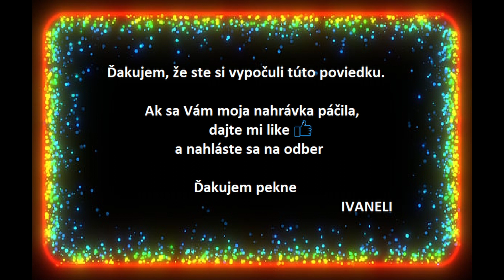Sherlock Holmes - PÁSKA SAMÁ ŠKVRNA - Arthur Conan Doyle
Audio detektívka